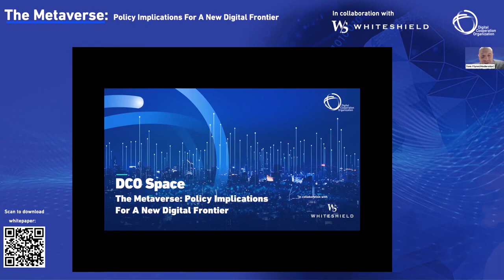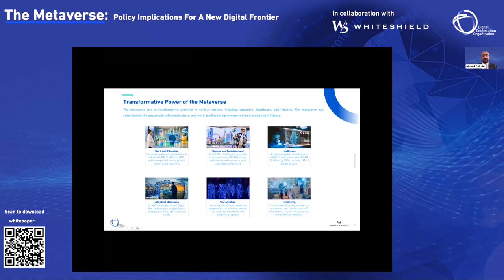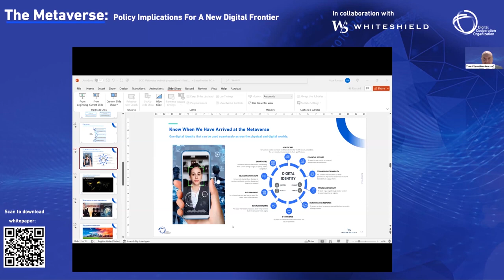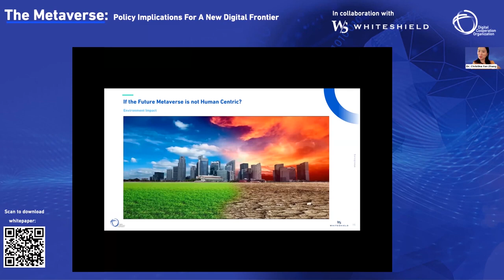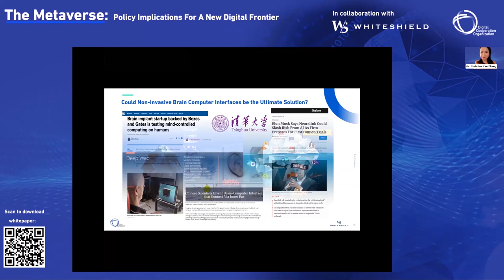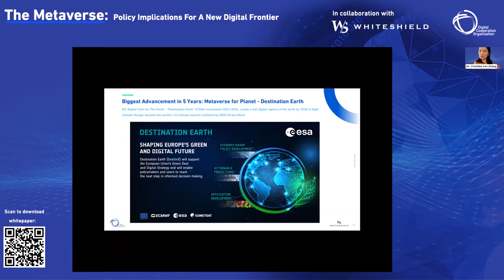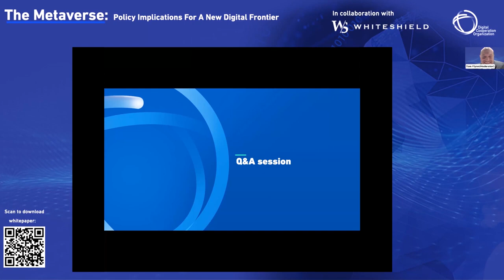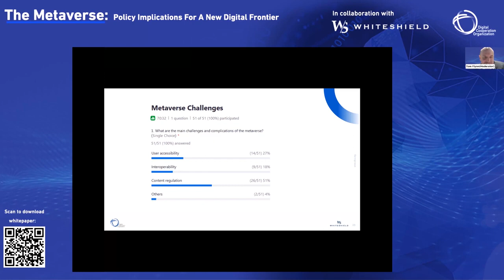DCO SPACE S01E04 The Metaverse Policy Implications For A New Digital Frontier Webinar recap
Moderator
Tom Flynn
Partner, Whiteshield

Panelists:

Ahmad Bhinder
Policy Innovation Director, Digital Cooperation Organization

Philippe Nahas
Partner, Whiteshield

Dr. Christina Yan Zhang
Chief Executive Officer, The Metaverse Institute

In this insightful session, the expert panelists delved into the current and future realm of the metaverse, its challenges, and the policies that are shaping this digital frontier. Whether you're a technology enthusiast, policymaker, or simply curious about the future of digital interactions, this webinar provides valuable insights to navigate the digital frontier.

Let's shape the future together!